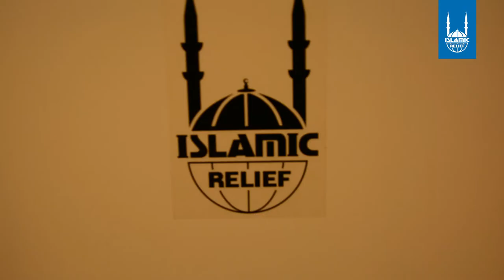Lilla Bossen vill ge alla en rolig Ramadan | Islamic Relief Sverige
Idriss vill att alla ska få en rolig Ramadan med sin familj.

Hjälp oss att göra det till verklighet. Via Islamic Relief kan du köpa matpaket till behövande världen över.

Donera idag - tillsammans gör vi skillnad!

SWISH: 9001819
PG: 900181-9
BG: 900-1819